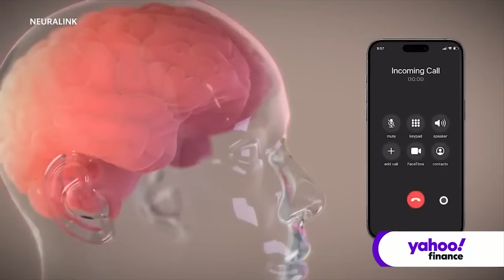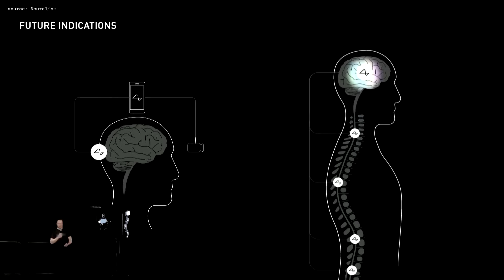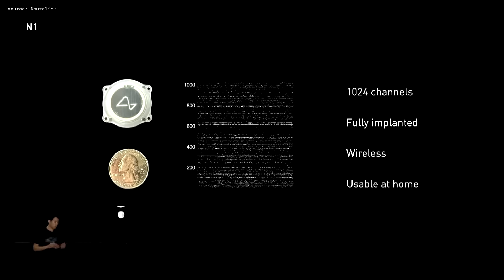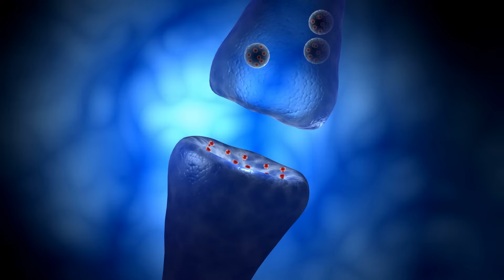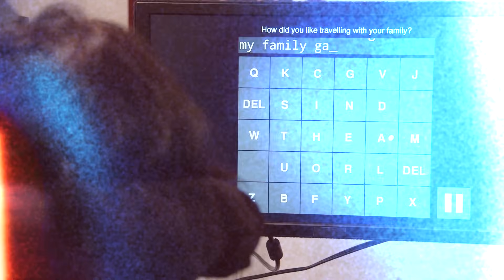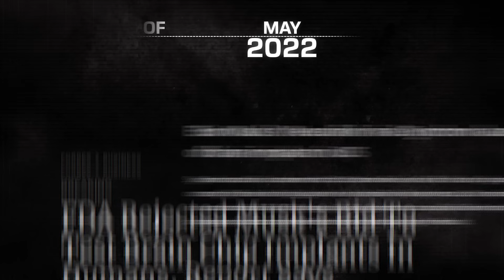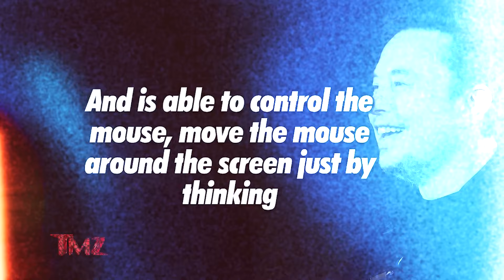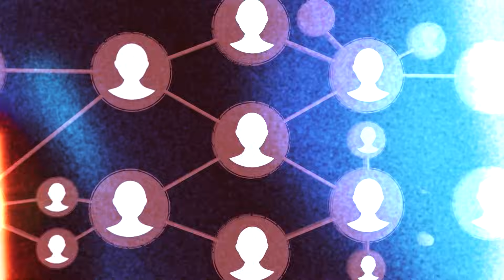Why Elon's Neuralink Brain Chip is a Bad Idea…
Elon's Neuralink Brain Chip recently made headlines with its first successful human trial, signalling a new era in medical science and communication.

From restoring mobility to individuals with ALS to potentially offering a direct line of communication between human minds and AI, Neuralink's ambitions could alter the course of human evolution.

Here's how Elon's Neuralink works and how it just changed humanity forever...

Timestamps:
00:00 Prologue
00:52 Neuralink's Brain Computer Interface (Chapter One)
03:10 The Complexity of our Brain (Chapter Two)
05:18 The Neuralink Timeline (Chapter Three)
06:28 Elon's Ultimate Vision (Chapter Four)
07:30 Dystopia Vs. Utopia (Chapter Five)
09:20 An Important Message (Conclusion)

WHO AM I?
I'm Esh, a final year medical student.
On this channel, I tell stories that demonstrate why tech is so important for both our health and future. 💡

Health Beyond Tomorrow
A Content Ecosystem to Inspire Healthcare Beyond Tomorrow... 🚀